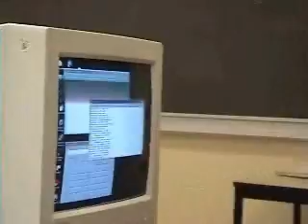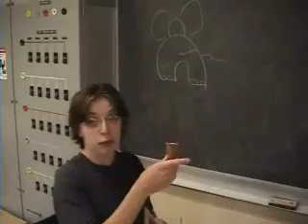RTOS - 2 ECE University of Waterloo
Hardbooty in action during the RTOS project. Part 2